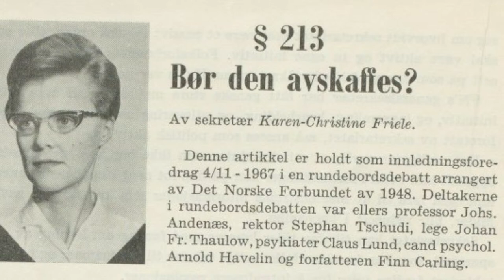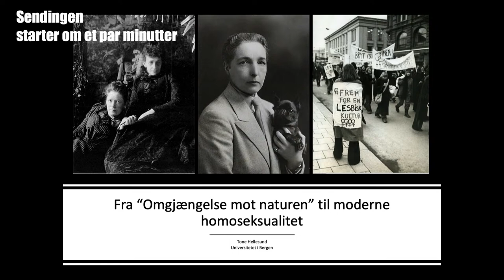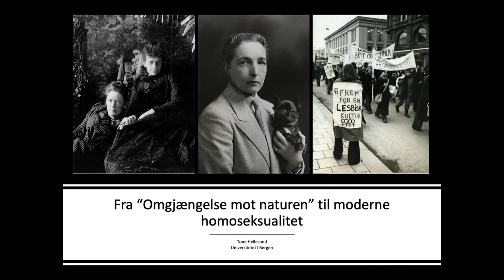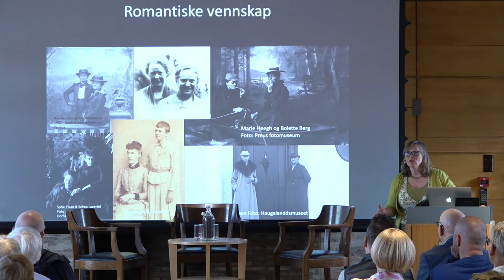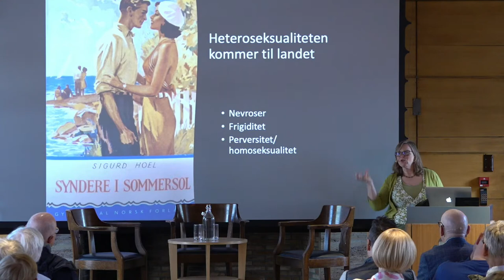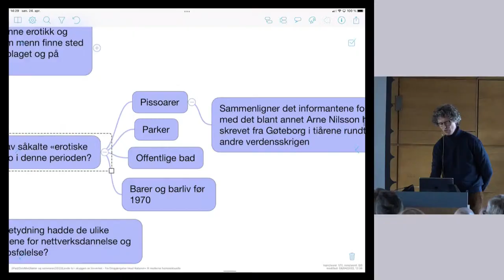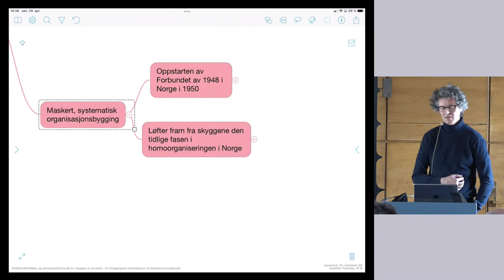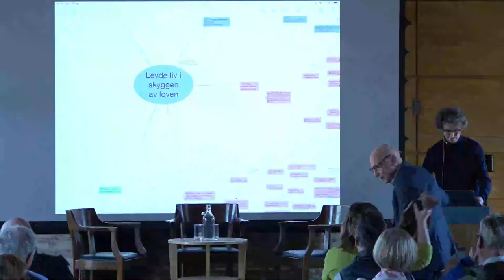Levde liv i skyggen av loven - Fra «Omgængelse imod Naturen» til moderne homoseksuelle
I 2022 er det 50 år siden homofili ble avkriminalisert i Norge. Den 21. april 1972 ble paragraf 213, som forbød seksuelle handlinger mellom menn, fjernet fra straffeloven. Dette markeres over hele landet under paraplyen Skeivt kulturår. HL-senteret inviterer til samtale om hvordan homofile relasjoner har blitt oppfattet gjennom historien.

Selv om seksuelle handlinger mellom menn har vært offisielt straffbart fram til 1972, har kjærlighet mellom likekjønnede levd sitt liv på forskjellige måter, avhengig av faktorer som kjønn, sosial klasse og etnisitet. Hvor viktig homoseksualitet har vært som kulturell og sosial faktor har vekslet, den har sjelden betydd en avgjørende forskjell. Den har vært diskutert og definert innen fag som teologi, juss og medisin, men folkelige praksiser og forståelse har levd sitt liv uavhengig av disse diskusjonene.

Det var i perioden 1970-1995 at homoseksualitet fikk sin største kulturelle betydning som uttrykk for identitet. Det ble uttrykt gjennom begreper som «å komme ut», «legning», «åpenhet» og «seksuell identitet», som mange identifiserte seg med.

Samtalen presenterer ulike praksiser og forståelser av homofile relasjoner i Norge gjennom tidene, og konstruksjonen av «den moderne homoseksualitet» fra rundt 1970.

Samtalen blir ledet av Halvor Moxnes, professor i teologi ved Universitetet i Oslo. Moxnes har i over 40 år vært engasjert for homofiles situasjon i kirken. Moxnes prekte ved den første solidaritetsgudstjenesten for homofile under Homodagene 1982, i Sagene kirke.

Tone Hellesund er etnolog ved Universitetet i Bergen, med søkelys på ulike perspektiver på kjønn og seksualitet gjennom tidene. For tiden forsker hun på skeive hjemmeliv 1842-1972.

Hans Wiggo Kristiansen er sosialantropolog ved OsloMet, med et særlig fokus på sammekjønnsrelasjoner 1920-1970 og gryende homokamp på 1950- og 60-tallet.